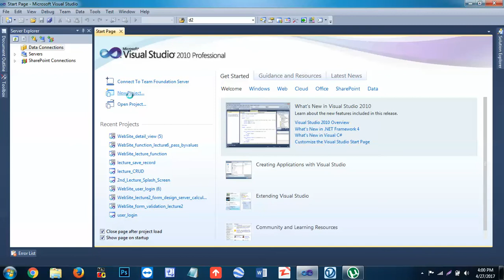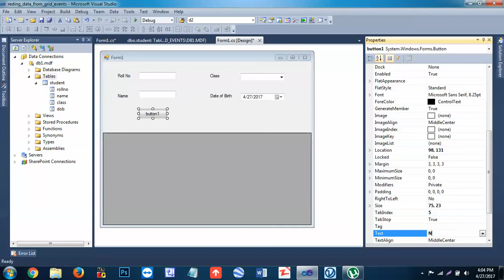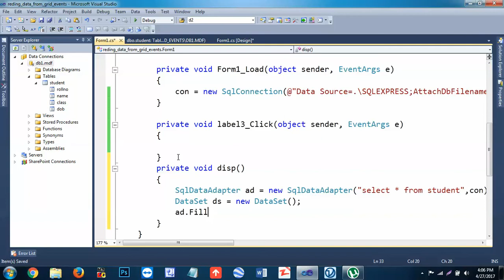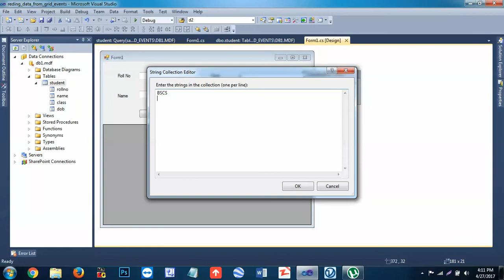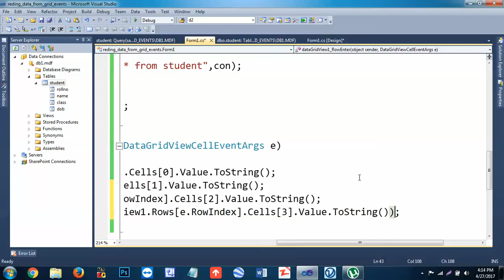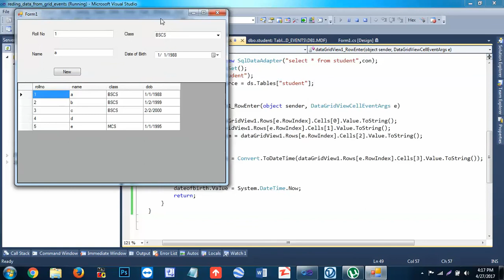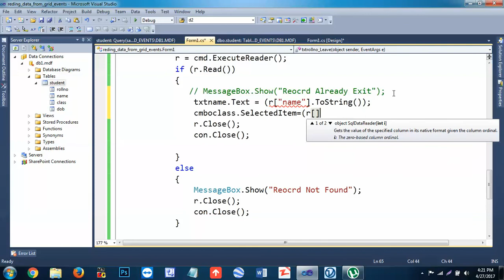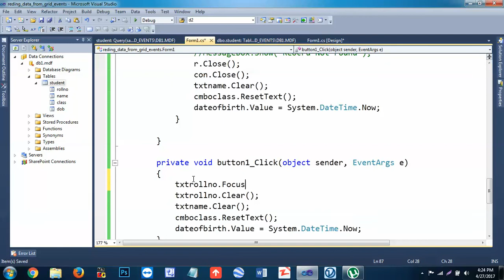lecture grid event and reading value from grid to windows controls